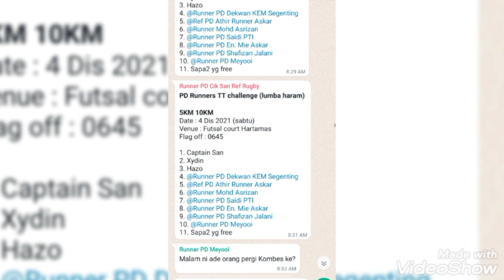Speed Training (PD Runners) Masing2 dapat PB ikut pacer laju.